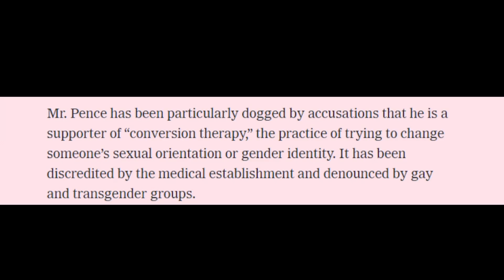Jennifer Lawrence calls Mike Pence GAY!?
In this video, we're discussing Jennifer Lawrence calls Mike Pence GAY!?